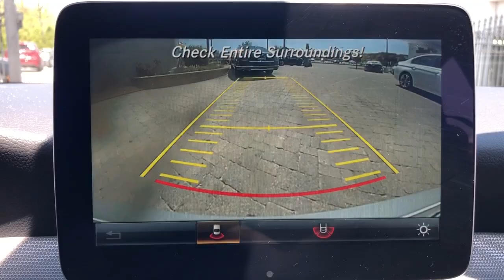2017 Mercedes-Benz CLA 250 Northbrook, Hinsdale, Oak Brook, Glenview, Downers Grove, IL DG4122A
Used 2017 Mercedes-Benz CLA 250  available in Downers Grove, Illinois at Perillo Bentley Downers Grove. Servicing the Northbrook, Hinsdale, Oak Brook, Glenview, IL area.